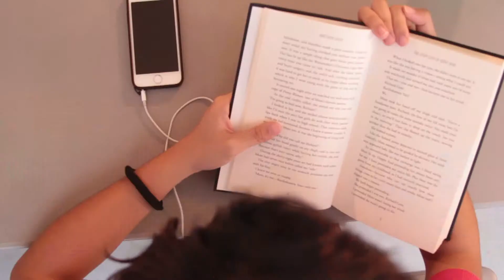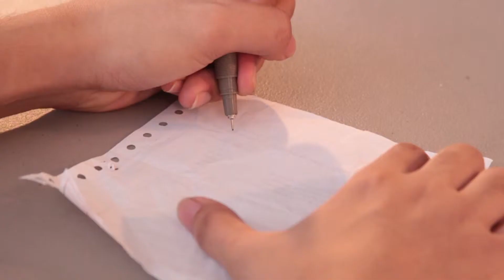The Encounter: Resibo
An MDVIDEO Midterm Project

Barcelona, Rainier
Penalba, Diane
Saquilabon, Arby
Seprado, Ivana
Yambao, Chloe

Audio tracks used:
Ligaya - Eraserheads
Happy Piano Music - thesecession (youtube)
Upbeat Ukele - MorningLightMusic (youtube)
Mahirap Maging Pogi - Andrew E.